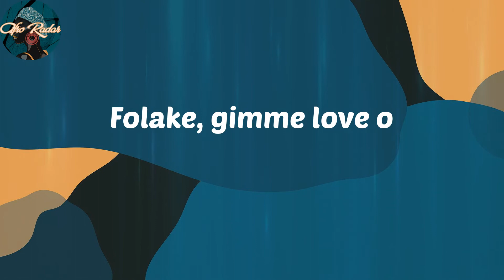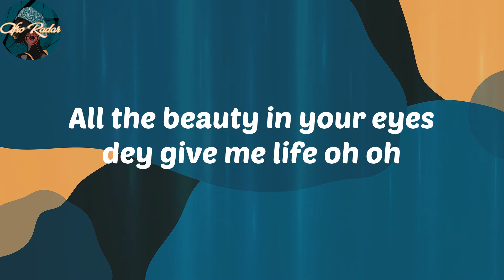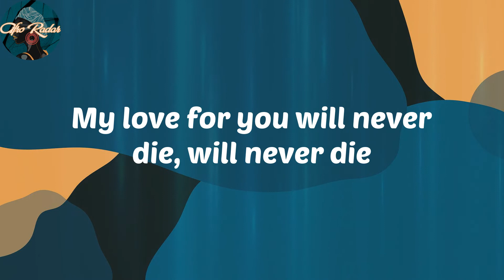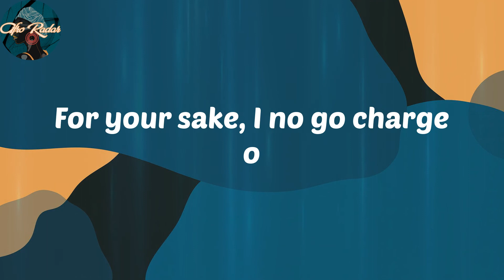𝑻𝒆𝒌𝒏𝒐 - 𝑷𝒂𝒏𝒂 (𝑳𝒚𝒓𝒊𝒄𝒔)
𝑳𝒚𝒓𝒊𝒄𝒔:
𝑭𝒐𝒍𝒂𝒌𝒆, 𝒈𝒊𝒎𝒎𝒆 𝒍𝒐𝒗𝒆 𝒐
𝑵𝒂 𝒚𝒐𝒖 𝒅𝒆𝒚 𝒄𝒂𝒕𝒄𝒉𝒊 𝒎𝒚 𝒔𝒉𝒐𝒕 𝒐
𝑭𝒐𝒓 𝒚𝒐𝒖𝒓 𝒔𝒂𝒌𝒆, 𝑰 𝒏𝒐 𝒈𝒐 𝒄𝒉𝒂𝒓𝒈𝒆 𝒐
𝑾𝒆 𝒈𝒐 𝒅𝒓𝒊𝒗𝒆 𝒂𝒓𝒐𝒖𝒏𝒅 𝒇𝒐𝒓 𝒎𝒚 𝑷𝒐𝒓𝒔𝒄𝒉𝒆 𝒐
𝑩𝒂𝒃𝒚, 𝑷𝒂𝒏𝒂
𝑻𝒉𝒆𝒚 𝒔𝒂𝒚 𝒚𝒐𝒖 𝒍𝒊𝒌𝒆 𝒘𝒂𝒉𝒂𝒍𝒂
𝑬𝒉, 𝑰 𝒈𝒆𝒕𝒕𝒊 𝒘𝒂𝒉𝒂𝒍𝒂
𝑩𝒂𝒃𝒚, 𝑷𝒂𝒏𝒂
𝑨𝒏𝒚𝒘𝒉𝒆𝒓𝒆 𝒕𝒉𝒂𝒕 𝒚𝒐𝒖 𝒈𝒐
𝑰 𝒈𝒐 𝒇𝒐𝒍𝒍𝒐𝒘 𝒚𝒐𝒖 𝒅𝒆𝒚 𝒈𝒐
𝑩𝒂𝒃𝒚, 𝑷𝒂𝒏𝒂
𝑻𝒉𝒆𝒚 𝒔𝒂𝒚 𝒚𝒐𝒖 𝒍𝒊𝒌𝒆 𝒄𝒂𝒔𝒔𝒂𝒗𝒂
𝑰 𝒈𝒆𝒕𝒕𝒊 𝒃𝒊𝒈 𝒄𝒂𝒔𝒔𝒂𝒗𝒂
𝑩𝒂𝒃𝒚, 𝑷𝒂𝒏𝒂
𝑴𝒚 𝒍𝒐𝒗𝒆 𝒇𝒐𝒓 𝒚𝒐𝒖 𝒘𝒊𝒍𝒍 𝒏𝒆𝒗𝒆𝒓 𝒅𝒊𝒆, 𝒘𝒊𝒍𝒍 𝒏𝒆𝒗𝒆𝒓 𝒅𝒊𝒆
𝑬𝒗𝒂-𝑬𝒗𝒂, 𝒐𝒉 𝒃𝒂𝒃𝒚, 𝑬𝒗𝒂-𝑬𝒗𝒂
𝑩𝒂𝒃𝒚, 𝒚𝒐𝒖 𝒕𝒐𝒐 𝒔𝒘𝒆𝒆𝒕, 𝒇𝒂𝒋𝒂𝒃𝒂
𝑴𝒚 𝒃𝒂𝒃𝒚, 𝒅𝒂𝒏𝒄𝒆 𝒕𝒐 𝒕𝒉𝒆 𝑳𝒂𝒈𝒃𝒂𝒋𝒂
𝑴𝒂𝒌𝒆 𝑰 𝒕𝒂𝒌𝒆 𝒚𝒐𝒖 𝒕𝒐 𝑮𝒘𝒂𝒈𝒘𝒂𝒍𝒂𝒅𝒂
𝑺𝒂𝒚 𝒍𝒐𝒗𝒆 𝒊𝒔 𝒂 𝒃𝒆𝒂𝒖𝒕𝒊𝒇𝒖𝒍 𝒕𝒉𝒊𝒏𝒈
𝑮𝒊𝒓𝒍 𝒚𝒐𝒖 𝒅𝒆𝒚 𝒄𝒐𝒐𝒍 𝒎𝒚 𝒕𝒆𝒎𝒑𝒆𝒓
𝑳𝒐𝒗𝒆 𝒊𝒔 𝒂 𝒘𝒐𝒏𝒅𝒆𝒓𝒇𝒖𝒍 𝒕𝒆𝒏𝒅𝒆𝒓 𝒇𝒆𝒆𝒍𝒊𝒏𝒈
𝒀𝒐𝒖 𝒅𝒆𝒚 𝒈𝒊𝒗𝒆 𝒎𝒆 𝒈𝒊𝒏𝒈𝒆𝒓
𝑬𝒉, 𝒔𝒂𝒚, 𝒃𝒂𝒃𝒚, 𝒅𝒂𝒏𝒄𝒆𝒚-𝒅𝒂𝒏𝒄𝒆𝒚, 𝒅𝒂𝒏𝒄𝒆
𝑨𝒍𝒍 𝒕𝒉𝒆 𝒃𝒆𝒂𝒖𝒕𝒚 𝒊𝒏 𝒚𝒐𝒖𝒓 𝒆𝒚𝒆𝒔 𝒅𝒆𝒚 𝒈𝒊𝒗𝒆 𝒎𝒆 𝒍𝒊𝒇𝒆 𝒐𝒉 𝒐𝒉
𝑴𝒂𝒌𝒆 𝒘𝒆 𝒈𝒊𝒗𝒆 𝒕𝒉𝒆 𝑳𝒐𝒓𝒅 𝒕𝒉𝒂𝒏𝒌𝒔 𝒐
𝑭𝒐𝒓 𝒕𝒉𝒆 𝒔𝒂𝒌𝒆 𝒆𝒉 𝒆𝒉, 𝒇𝒐𝒓 𝒕𝒉𝒆 𝒔𝒂𝒌𝒆 𝒐𝒇 𝒍𝒐𝒗𝒆 𝒐
𝑬𝒉 𝑩𝒂𝒃𝒚, 𝒅𝒊𝒃𝒊-𝒅𝒂𝒃𝒂-𝒅𝒊𝒃𝒂-𝒅𝒐𝒃𝒐
𝑨𝒅𝒂𝒃𝒂-𝒅𝒊𝒃𝒊-𝒅𝒂𝒃𝒂-𝒅𝒆𝒅𝒆-𝒃𝒂𝒃𝒂
𝑭𝒐𝒓 𝒚𝒐𝒖𝒓 𝒔𝒂𝒌𝒆 𝑰 𝒈𝒐 𝒌𝒊𝒍𝒍 𝒔𝒉𝒐𝒘 𝒐𝒉, 𝒆𝒉 𝒆𝒉
𝑺𝒉𝒐𝒘 𝒚𝒐𝒖 𝒍𝒐𝒗𝒆 𝒍𝒊𝒌𝒆 𝒚𝒐𝒖'𝒗𝒆 𝒏𝒆𝒗𝒆𝒓 𝒔𝒆𝒆𝒏 𝒃𝒆𝒇𝒐𝒓𝒆
𝑭𝒐𝒍𝒂𝒌𝒆, 𝒈𝒊𝒎𝒎𝒆 𝒍𝒐𝒗𝒆 𝒐 (𝒏𝒂 𝒚𝒐𝒖 𝑰 𝒅𝒆𝒚 𝒑𝒍𝒂𝒚 𝒃𝒂𝒍𝒍 𝒐)
𝑩𝒂𝒃𝒚, 𝑷𝒂𝒏𝒂
𝑩𝒂𝒃𝒚, 𝑷𝒂𝒏𝒂
𝑩𝒂𝒃𝒚, 𝑷𝒂𝒏𝒂
𝑩𝒂𝒃𝒚, 𝑷𝒂𝒏𝒂
𝑬𝒉, 𝒏𝒘𝒂𝒚𝒐𝒄𝒉𝒂, 𝒏𝒘𝒂𝒚𝒐𝒄𝒉𝒂
𝒀𝒐𝒖 𝒔𝒆𝒆, 𝒚𝒐𝒖 𝒉𝒂𝒗𝒆 𝒕𝒂𝒌𝒆𝒏 𝒎𝒚 𝒍𝒐𝒗𝒆 𝒐
𝑰 𝒄𝒂𝒏𝒏𝒐𝒕 𝒖𝒏𝒅𝒆𝒓𝒔𝒕𝒂𝒏𝒅 𝒉𝒐𝒘 𝑰'𝒎 𝒇𝒆𝒆𝒍𝒊𝒏𝒈
𝒀𝒐𝒖 𝒂𝒓𝒆 𝒎𝒚 𝒘𝒐𝒎𝒂𝒏-𝒄𝒓𝒖𝒔𝒉 𝒐
𝑵𝒘𝒂𝒚𝒐𝒎𝒂, 𝒏𝒘𝒂𝒚𝒐𝒎𝒂
𝒀𝒐𝒖 𝒔𝒆𝒆, 𝒏𝒏𝒂 𝒎𝒂𝒌𝒂 𝒎'𝒊𝒔𝒊 𝒐
𝑶𝒘𝒆𝒆'𝒐𝒘𝒆, 𝒆𝒉, 𝒐𝒘𝒆𝒆'𝒐𝒘𝒆𝒆, 𝒐𝒘𝒆𝒆'𝒐𝒘𝒆
𝑴'𝒃𝒂𝒃𝒚, 𝒎𝒆 𝒏𝒐 𝒈𝒐 𝒍𝒆𝒕 𝒚𝒐𝒖 𝒈𝒐, 𝒔𝒖𝒓𝒆
𝑰 𝒘𝒊𝒍𝒍 𝒂𝒍𝒘𝒂𝒚𝒔 𝒃𝒆 𝒚𝒐𝒖𝒓 𝒍𝒐𝒗𝒆𝒓, 𝒂𝒉
𝑭𝒐𝒓 𝒚𝒐𝒖𝒓 𝒔𝒂𝒌𝒆 𝑰 𝒈𝒐 𝒌𝒊𝒍𝒍𝒊 𝒔𝒉𝒐𝒘, 𝒆𝒉
𝑺𝒉𝒐𝒘 𝒚𝒐𝒖 𝒍𝒐𝒗𝒆 𝒕𝒉𝒂𝒕 𝒚𝒐𝒖'𝒗𝒆 𝒏𝒆𝒗𝒆𝒓 𝒔𝒆𝒆𝒏 𝒃𝒆𝒇𝒐𝒓𝒆
𝑭𝒐𝒍𝒂𝒌𝒆, 𝒈𝒊𝒎𝒎𝒆 𝒍𝒐𝒗𝒆 𝒐 (𝒇𝒐𝒍𝒂𝒌𝒆 𝒐𝒉, 𝒇𝒐𝒍𝒂 𝒐𝒉)
𝑩𝒂𝒃𝒚, 𝑷𝒂𝒏𝒂
𝑩𝒂𝒃𝒚, 𝑷𝒂𝒏𝒂
𝑩𝒂𝒃𝒚, 𝑷𝒂𝒏𝒂
𝑩𝒂𝒃𝒚, 𝑷𝒂𝒏𝒂
𝑨𝒇𝒂-𝒎'𝒖𝒃𝒖 𝑨𝒍'-𝒉𝒂𝒋𝒊 𝑻𝒆-𝒌𝒊-𝒏𝒐